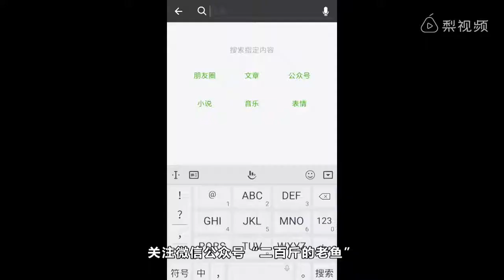他绕地球一圈，就为证明地球是圆的